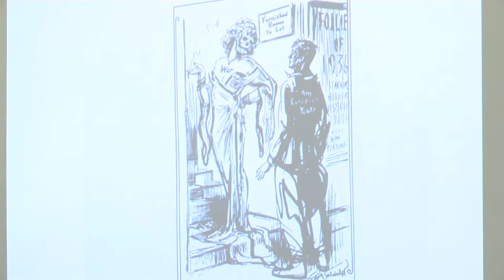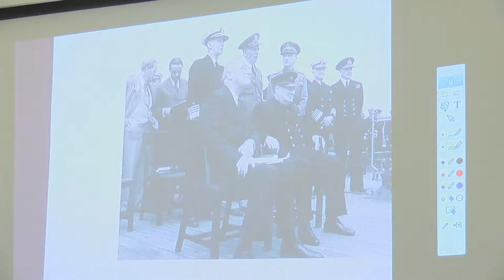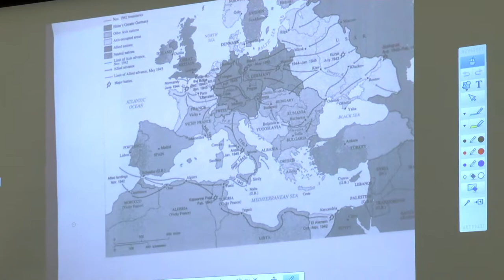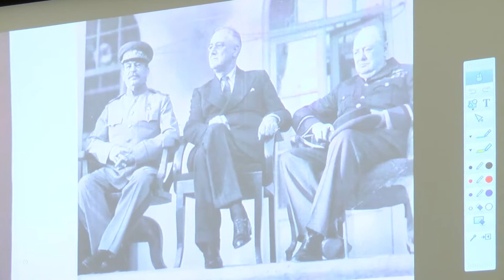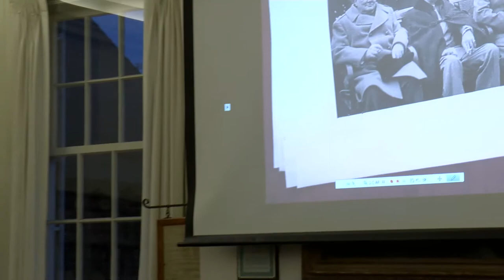Churchill and Roosevelt: The Personal in the Partnership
UVM History Professor Emeritus Mark A. Stoler examines the important personal relationship between Britain’s prime minister and America’s president during their World War II alliance.

First Wednesdays is supported in part by the National Life Group Foundation and the Institute of Museum & Library Services through the Vermont Department of Libraries.